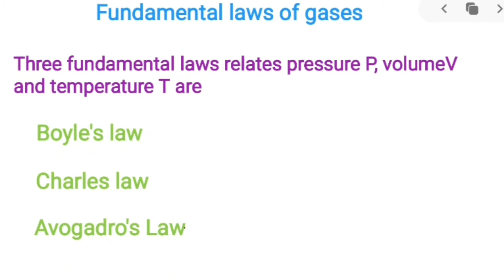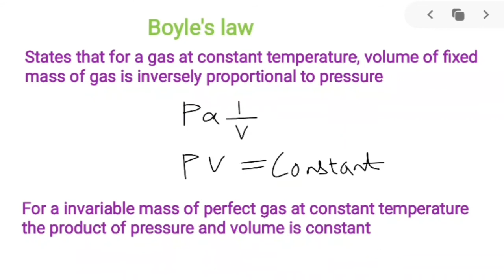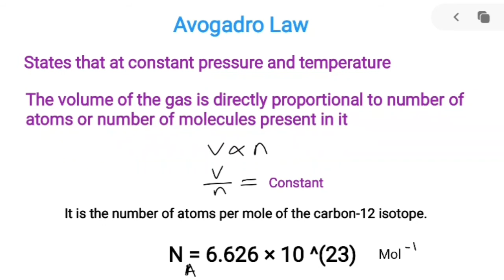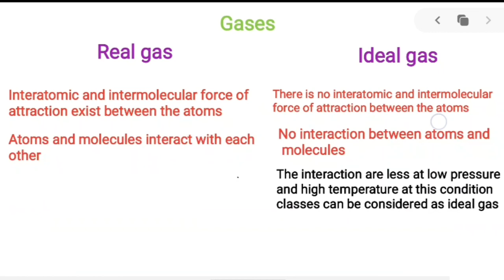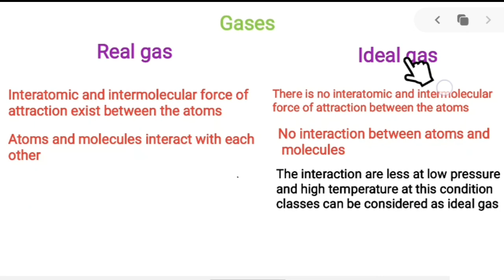Boyle's Law | Charles's Law | Avogadro's Law | Real and Ideal gas | class 10 science | tamil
Thermal Physics part - 2

Boyle's Law

Charles's Law

Avogadro's Law

Real and Ideal gas

Created by,